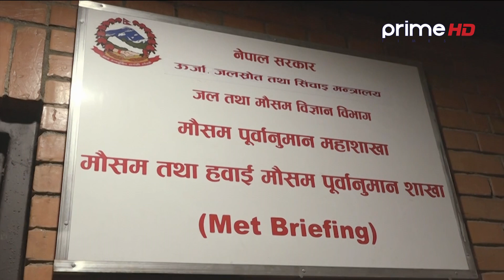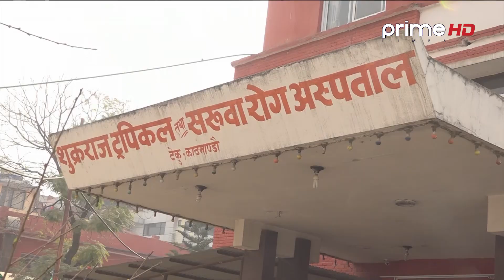PrimeHD || उफ्, सहनै नसक्ने गर्मी, विज्ञहरुको यस्तो चेतावनी, तराईमा ४० डिग्रि